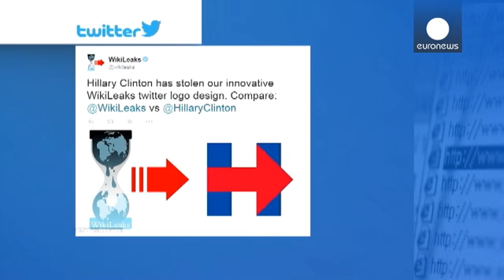Hillary Clinton fans delight with presidential announcement. Critics lay in to the logo.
Hillary Clinton hit the ground running with her announcement to run for president.

When she confirmed via "social media" that she is going for the top job it was also the effectively the start of her campaign. She blended the two with some success.

Her fans were predictably delighted.

"It's a good direction to go", said one woman. "Not just men, men, men."

"She's awesome", said another woman. "And she has the same beliefs that I have and things like that i…